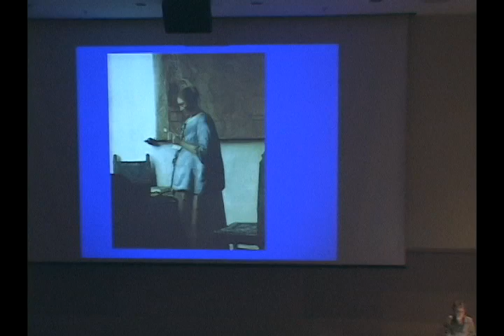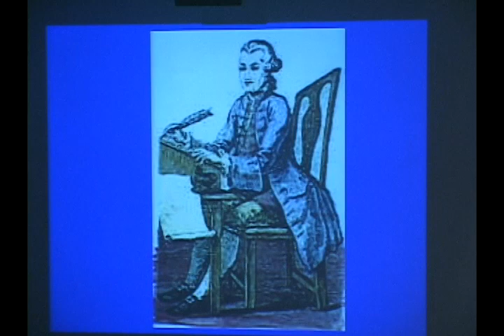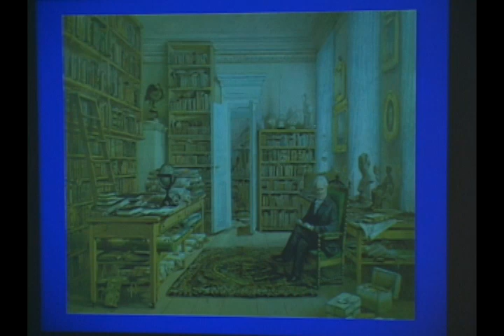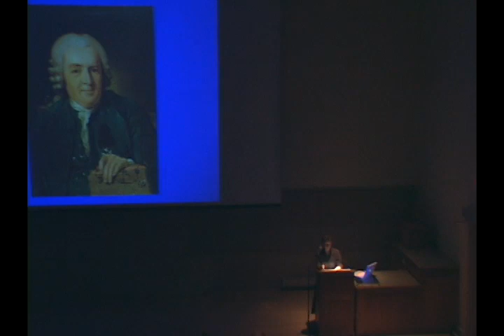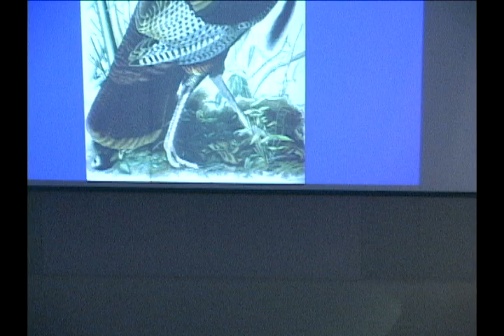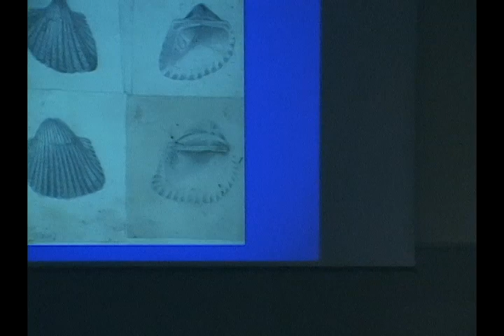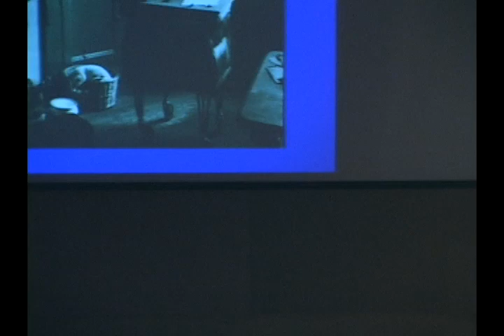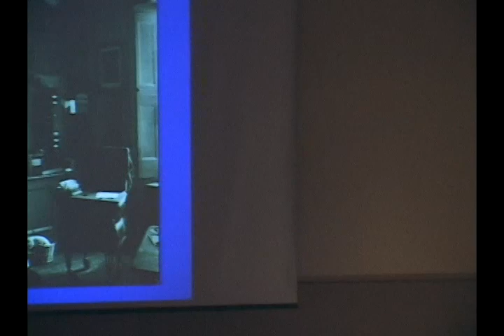Corresponding Naturalists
Janet Browne
George A. Miller Endowment Visiting Professor, UIUC and The Wellcome Trust Centre for the History of Medicine, University College, London

Letters were once an essential component in natural history research and one of the main means by which men and women actively participated in transforming private ideas into public knowledge.  This talk explores the role of correspondence networks in the eighteenth and nineteenth centuries, their role in the exchange of specimens and the way that groups of naturalists used them to create and validate results.  Charles Darwin's correspondence is a particularly striking case and this will be compared with the letters of other contemporary figures.

This lecture is held in conjunction with Naturalist Voyagers, a CAS Symposium held in honor of Chip Burkhardt, November 11.

Hosted by: Campus Honors Program, Center for Advanced Study, College of Liberal Arts and Sciences, Department of History, Office of the Provost, Spurlock Museum

7:30 pm